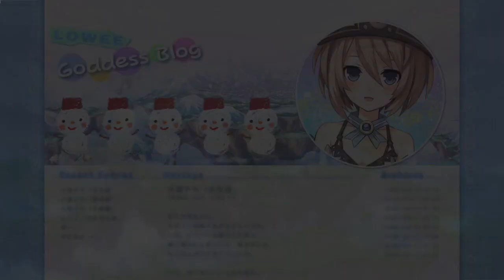Hyperdimension Neptunia 100% Playthrough Part 22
This is my replay of the original Hyperdimension Neptunia on the PS3. This is a 100% playthrough of the game.